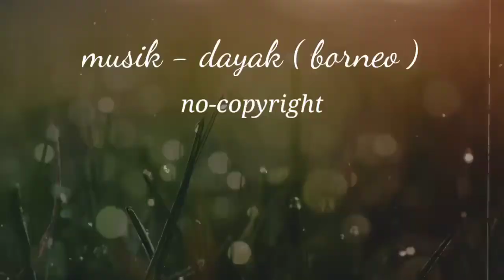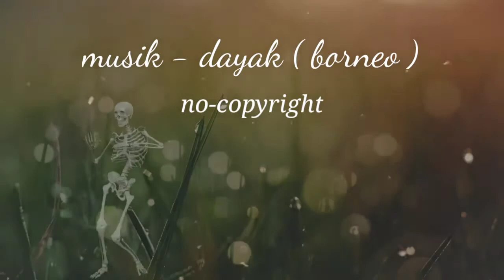musik dayak borneo no copyright 720p